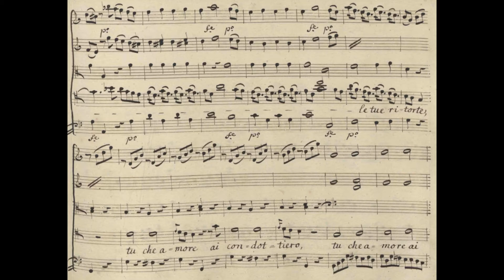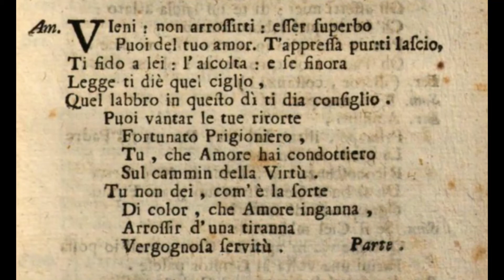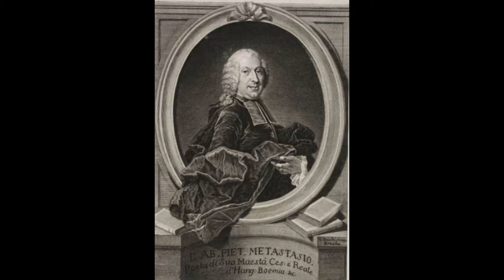J.A. Hasse - Puoi vantar le tue ritorte (Nitteti)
Johann Adolf Hasse (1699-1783), aria "Puoi vantar le tue ritorte", Nitteti, dramma per musica, Venise, 1758

Puoi vantar le tue ritorte,
Fortunato prigioniero,
Tu che amore hai condottiero
Sul cammin della virtù.

Tu non dei, com’è la sorte
Di color che amore inganna,
Arrossir d’une tiranna,
Vergognosa servitù. (Pietro Metastasio)